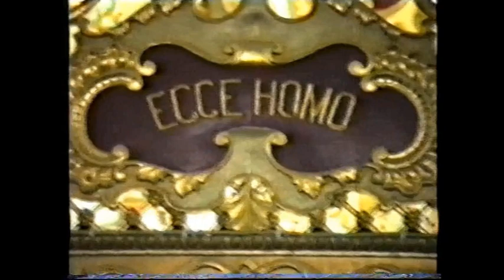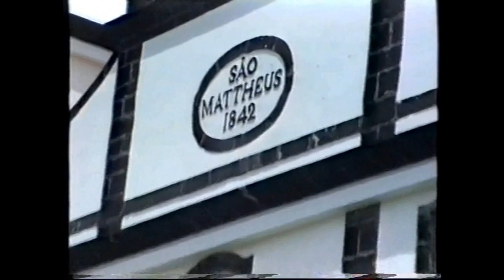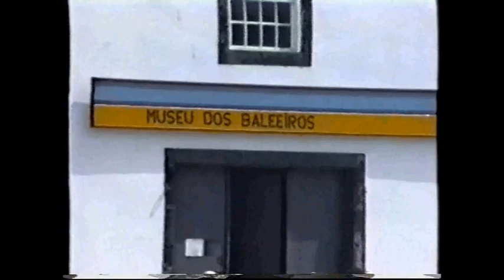n.2 1992 filmagem rui melo passeio com o teatro dos leoes do porto judeu terceira acores.l..;;l..